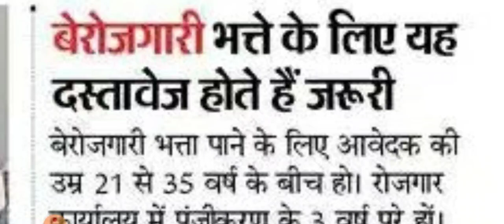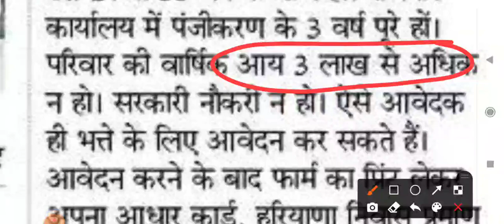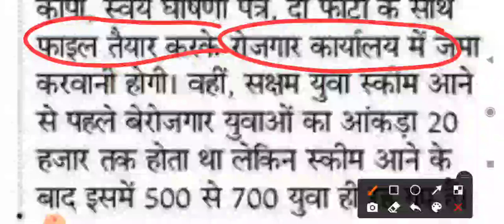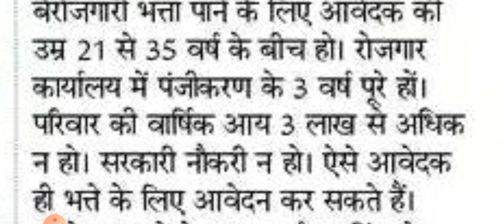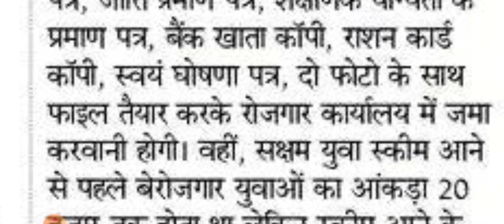हरियाणा बेरोजगारी भत्ता योजना सरल हरियाणा || रोजगार कार्यालय में क्या दस्तावेज़ जमा करवाने है देखलो